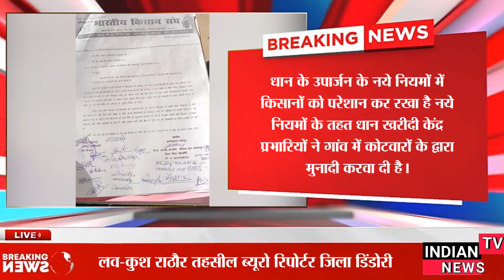भारतीय किसान संघ विकास खण्ड समनापुर जिला डिंडोरी द्वारा मुख्यमंत्री के नाम तहसीलदार को सौंपा ज्ञापन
लव-कुश राठौर तहसील ब्यूरो रिपोर्टर जिला डिंडोरी मध्य प्रदेश,,,,,,,,,भारतीय किसान संघ विकास खण्ड समनापुर जिला डिंडोरी द्वारा मुख्यमंत्री के नाम तहसीलदार को सौंपा ज्ञापन,,,,,,,,,
धान उपार्जन के नये नियमों से किसान हो रहे परेशान,,,,,,,
डिंडोरी:- 26 नवंबर 2021भारतीय किसान संघ विकास खण्ड समनापुर जिला डिंडोरी के किसानो की समस्याओं के निराकरण हेतु कार्यवाही की मांग करता है।
   धान के उपार्जन के नये नियमों में किसानों को परेशान कर रखा है नये नियमों के तहत धान खरीदी केंद्र प्रभारियों ने गांव में कोटवारों के द्वारा मुनादी करवा दी है। कि किसान ने धान बिक्री के लिए जिस मोबाइल नंबर से पंजीयन कराया है।उसी मोबाइल नंबर का आधार कार्ड और बैंक खाता में लिंक होना अनिवार्य है। जिससे धान उपार्जन की भुगतान राशि बैंक में जमा होने पर किसानों को बैंक से मेसेज द्वारा सूचना मिल सके।इसके साथ ही किसानों को धान खरीदी केंद्रों में बिक्री के लिए भी मैसेज के माध्यम से सूचित किया जा सके।

एंड्रॉयड ऐप

फेसबुक पेज